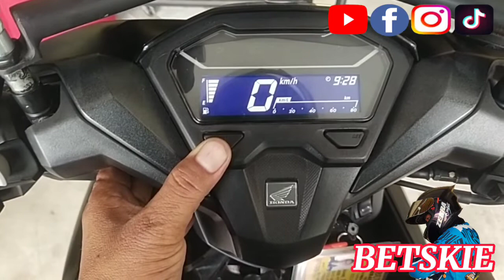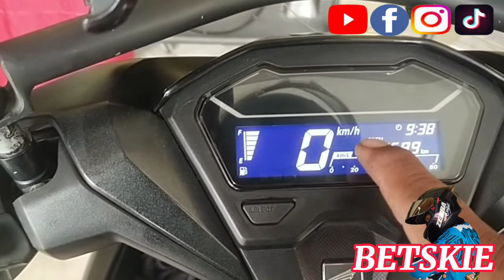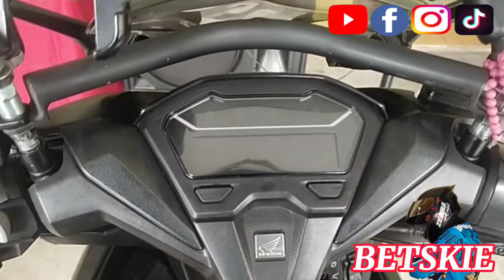HONDA CLICK 125i/RESET OIL CHANGE INDICATOR/change oil/change gear oil step by step. DIY..TUTORIAL.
Honda click 125i/reset oil change indicator/change oil/change gear oil step by step.
DIY. TUTORIAL.

✅no copyright ifringement intended.